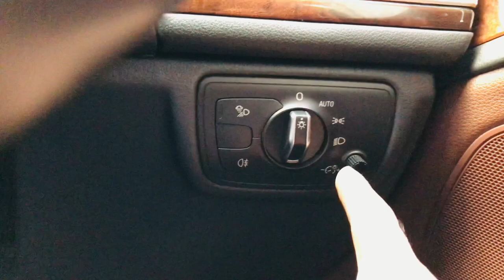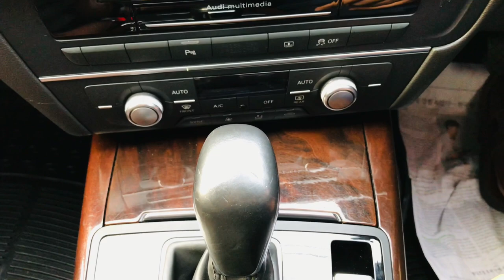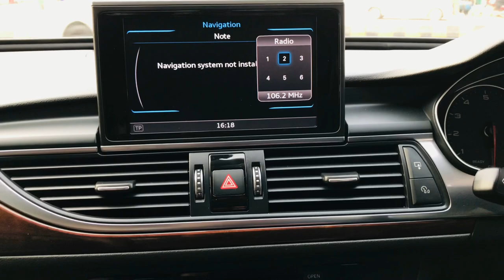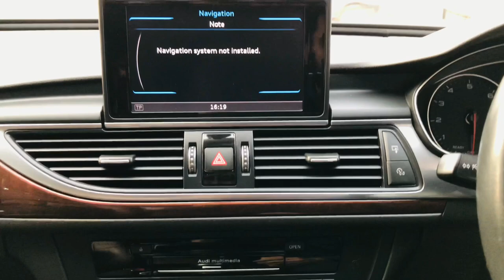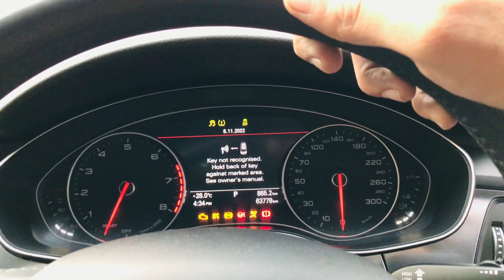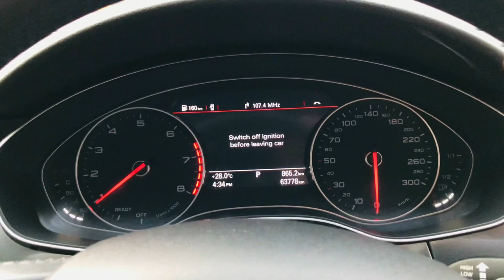AUDI A6 Business Class Edition In-Depth Review | Audi For Sale | Car Cop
Today my video is about Audi A6 2018. AUDI A6 is the latest model of Audi. fuel average of AUDI A6 2022 is best for long drive.AUDI automatic is very comfortable to drive.AUDI 2018 is very easy to drive. in this video i will give you AUDI A6 2018 detail review. in this video i will AUDI A6 interior, AUDI A6 exterior, AUDI A6 engine and AUDI fuel average. you will also get to know about AUDI A6 specification and AUDI A6 2018 price in 2022 .